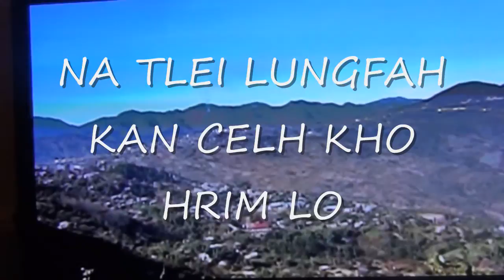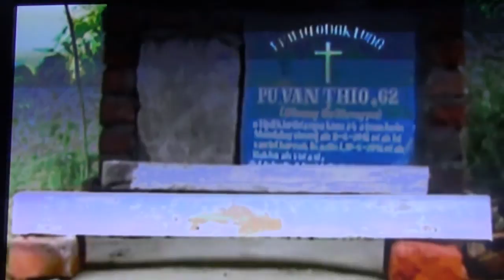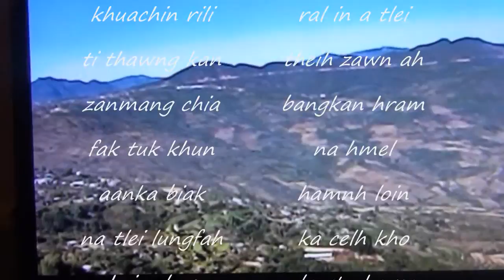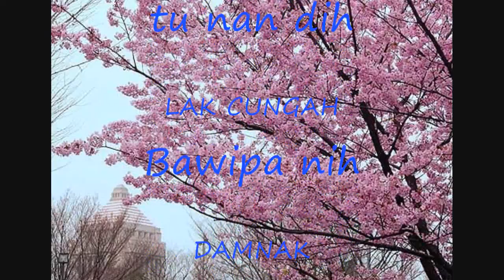Kan Pa,Pu Van Thio Funeral